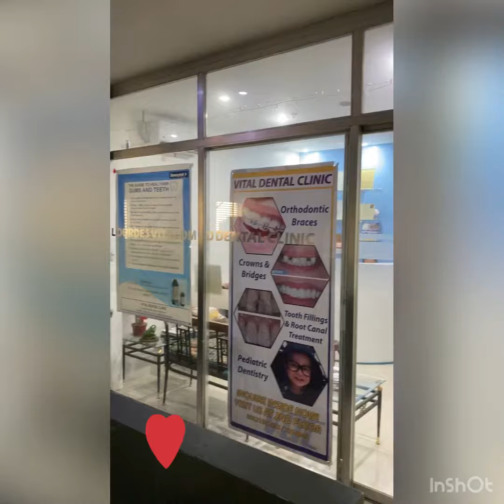Vital Dental Clinic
Located at one rhodium square hillcrest E Rodriguez sr. Ave QC

And @dentquip